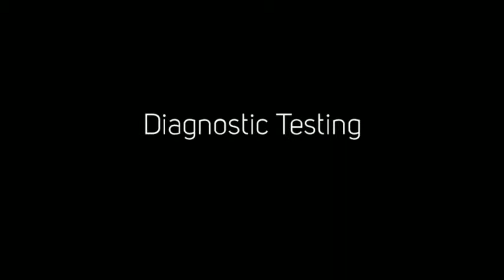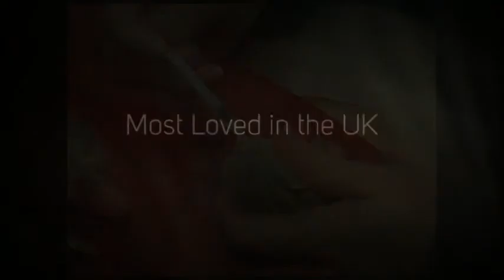387 Veterinary Centre | Vets in Walsall | The Best of Walsall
Situated on the A34 in Great Wyrley, 387 Veterinary Centre provides an outstanding level of service for all companion pets from routine check ups and vaccinations to complex surgery and medical care.